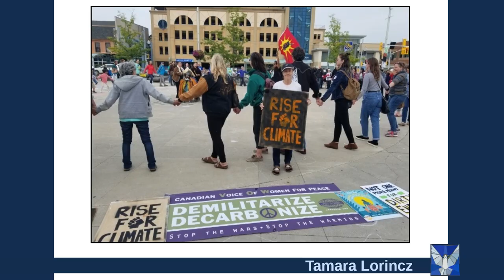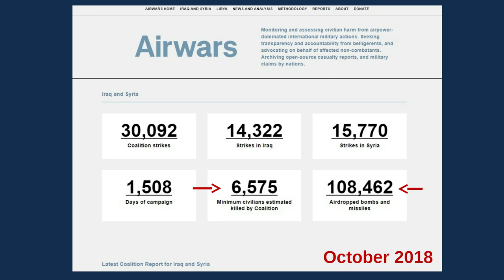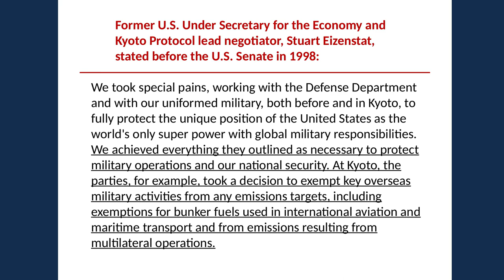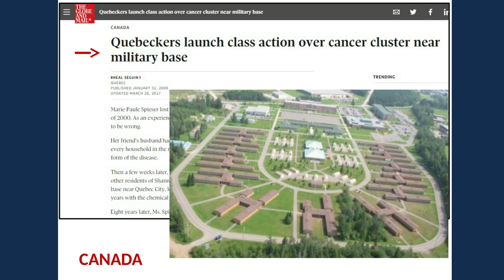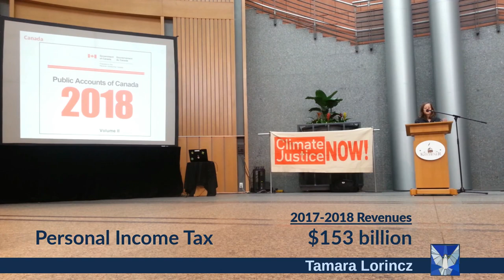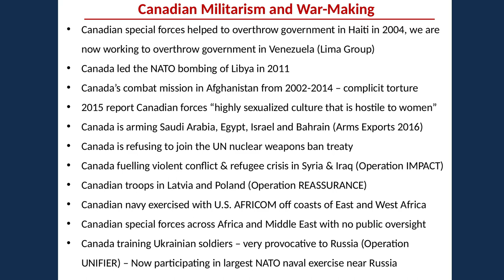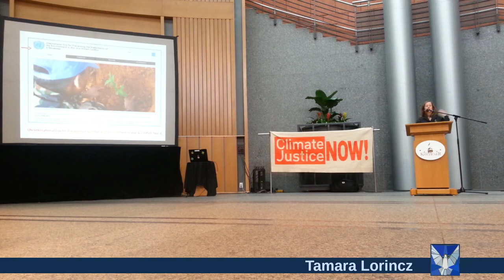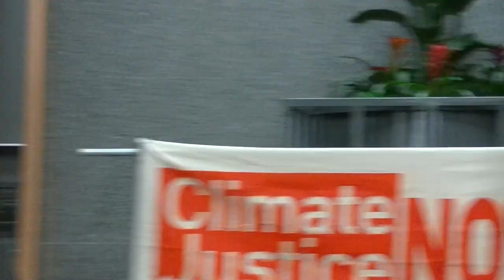Perspectives On Peace: Where’s the Peace And Justice?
Canada's New Foreign and Defence Policies

Tamara Lorincz looks at the intersection of Climate Action and Military Policy in her keynote presentation at the 2018 KWPeace Perspectives On Peace Symposium.

"Erafnaf Fanfare" is Public Domain Music recorded by the United States Army Old Guard Fife and Drum Corps

Tamara Lorincz
PhD Student
Member of
• Canadian Voice of Women for Peace
Member of
• Global Network Against Weapons and Nuclear Power in Space